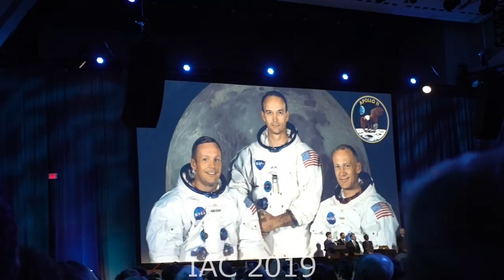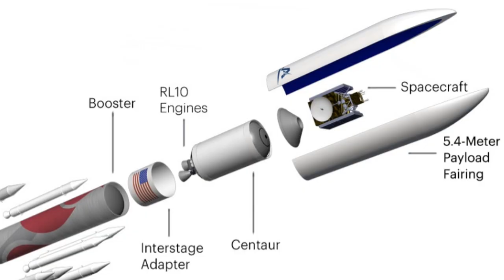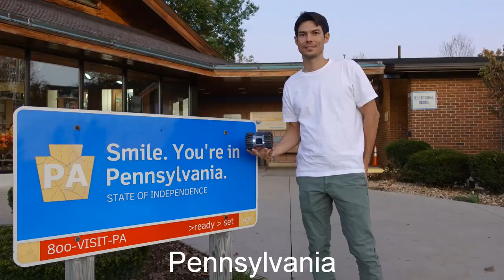YP02 Lunar rover YAOKI "IAC2019 to Astrobotic" / 月面探査車 YAOKI 「IAC2019 to Astrobotic」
YAOKI is a lightweight and compact lunar rover selected by NASA CLPS.